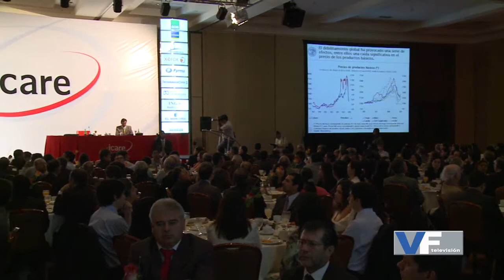José de Gregorio IPOM 15-01-09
Extracto de la presentación del informe de política monetaria hecha por José de Gregorio, presidente del Banco Central de Chile, en Enero de 2009.